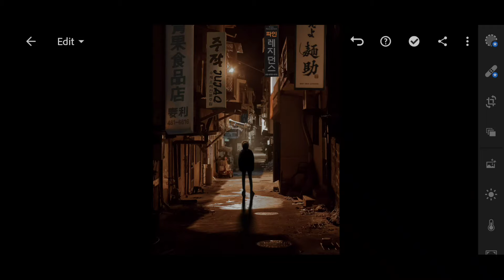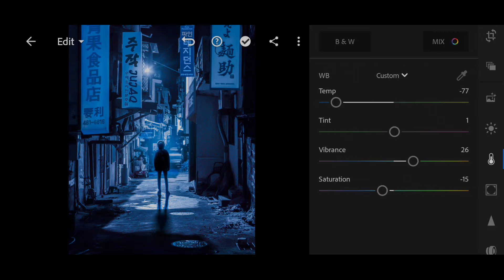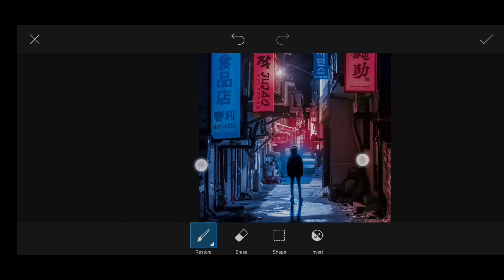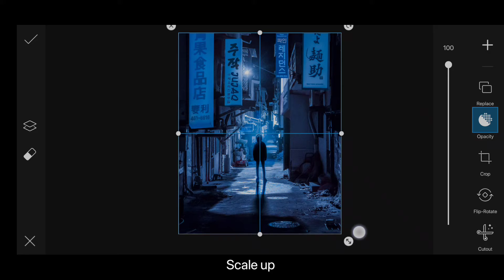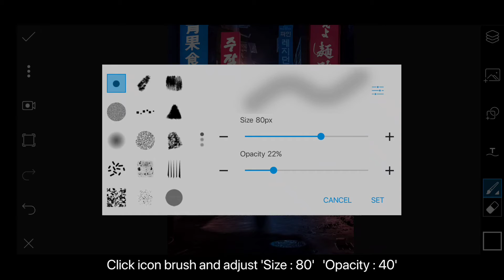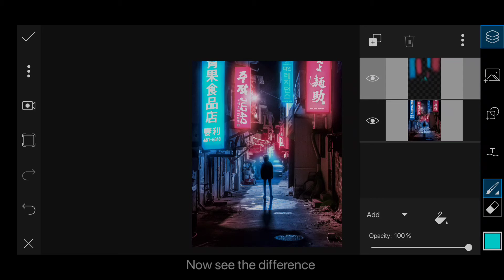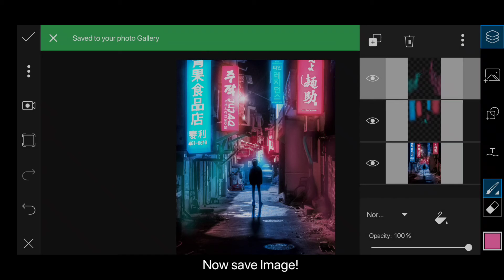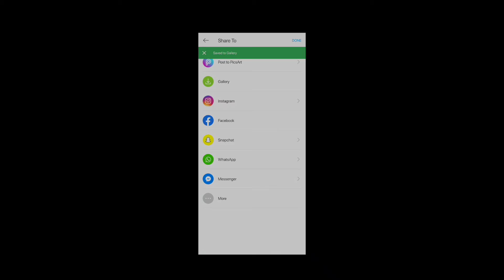How to Edit Cyberpunk Look in Lightroom & PicsArt | Mobile-Editing 2020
In this video, I will show you how to edit CYBERPUNK EDIT In Picsart and Lightroom mobile.

Sometimes pictures doesn't work on every photo, so try to edit some settings manually to get better results on your photos.

— LIGHTROOM ADJUSTMENTS —
LIGHT :
Exposure : 0.91EV
Contrast : 15
Highlights : -100
Shadows : 50
White : 51
Blacks : -10

COLOUR :
Temp : -77
Tint : 1
Vibrance : 26
Saturation : -15

IN MIX
ORANGE :
HUE : -25
PURPLE :
HUE : -81

-  If you are a new viewer on this channel, please understand the following explanation.